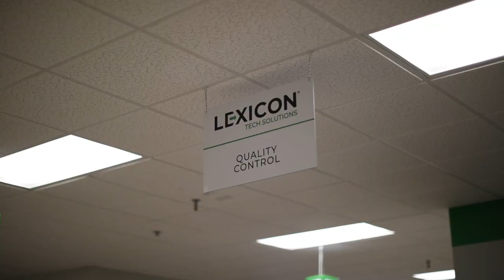Why Partner With Lexicon Tech Solutions?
Lexicon has a successful history of partnering with K-12 device resellers. One of the things we do best is to make our channel partners look good. We do this by fixing student devices and ensuring they stay fixed over the life of the contract.

We serve districts in three ways:
1. AlwaysLearning is our insurance-backed ADP (Accidental Device Protection) program with white-glove deployment, advanced repair capabilities, and local logistics (milk runs).

2. Lexicon is an ASP (Authorized Service Provider) for all major OEMS and can service warranty contracts.

3. Flat rate break/fix is available to self-maintaining districts who have fallen behind and just need a hand catching up, or need help with more complex (mainboard) repairs.